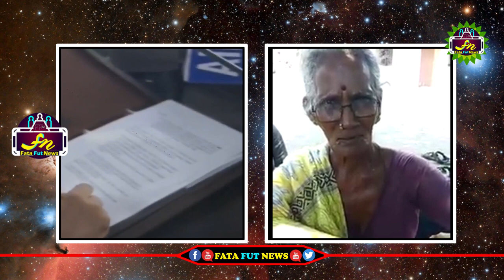జగన్ VS అవ్వ మాటల యుద్ధం చూస్తే నవ్వు ఆపుకోలేరు| Old Woman Reaction on YS Jagan Pension Scheme | FFN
pawan kalyan ,
ys jagan ,
chandra babu ,
Ka paul
undavali aruna kumar
revanth reddy,
kcr live,
ktr live,